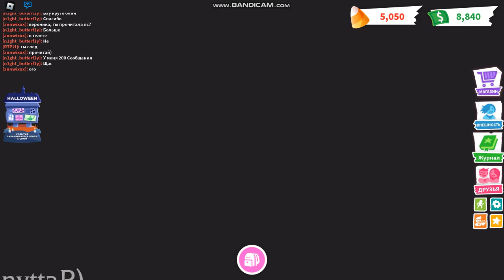Обзор на новое обновление в адопт ми!🎃|| ADOPT ME🕸🕷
Ник в роблоксе: annwixxx